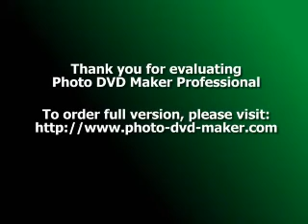WIN MONEY FOR LOSING WEIGHT!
Try our suggestions, email your success story and you could be the next lucky winner!